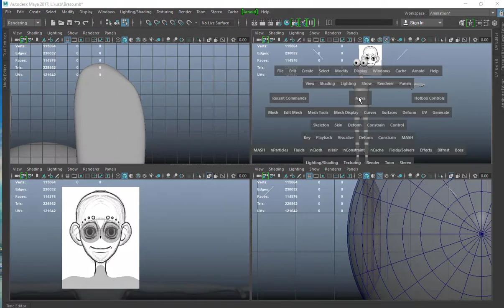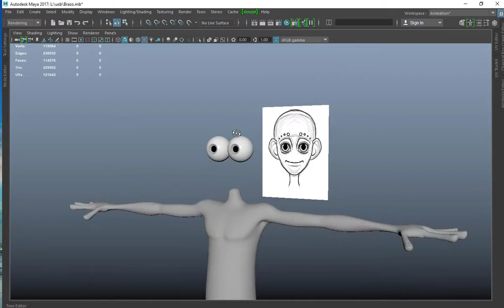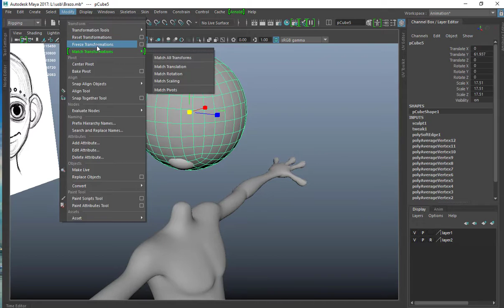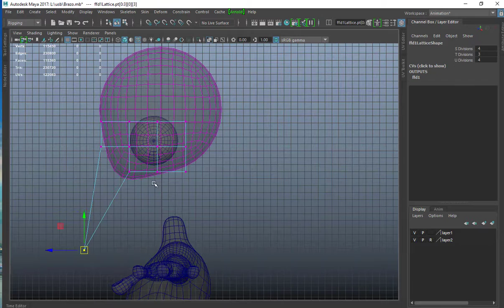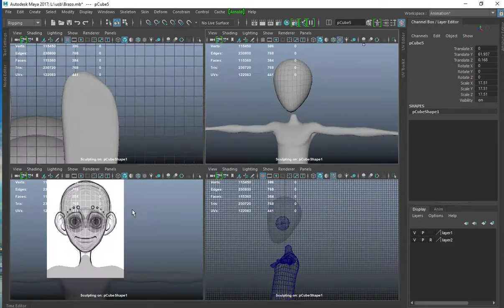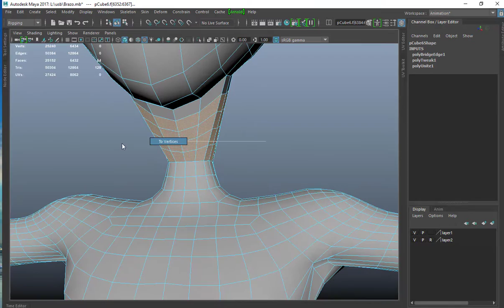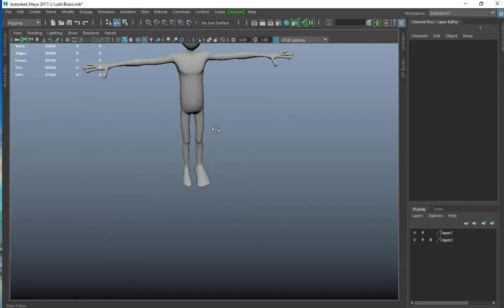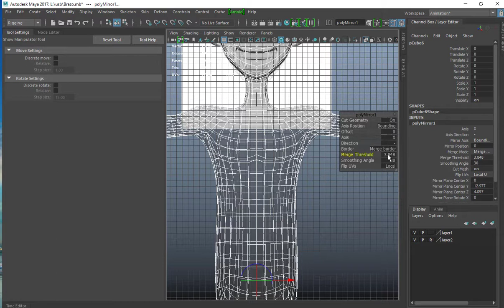Modelado orgánico 6 Cabeza 1